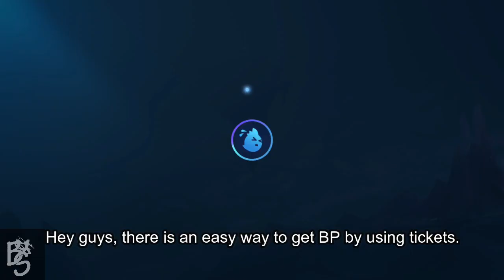Get Free BP in Mobile Legends